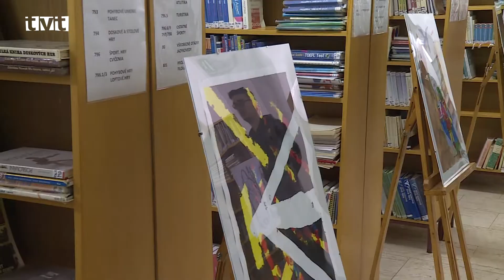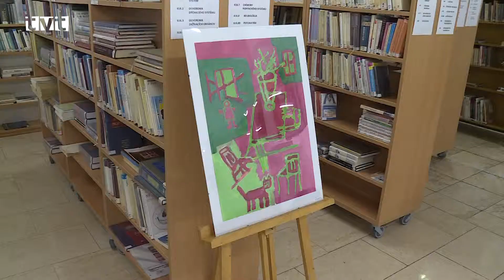Výstava ZUŠ Martin k 100.výročiu vzniku ČSR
V piatok (1.3.2019) popoludní bola vo výstavných priestoroch Turčianskej knižnice slávnostne otvorená výstava žiakov výtvarného odboru ZUŠ Pavla Mudroňa s názvom „Slovenská moderna“ . Žiaci sa inšpirovali dielami Martina Benku, Ľudovíta Fullu, Mikuláša Galandu, či Miloša Alexandra Bazovského. Práce vznikli pri príležitosti 100. výročia vzniku 1. Československej republiky.